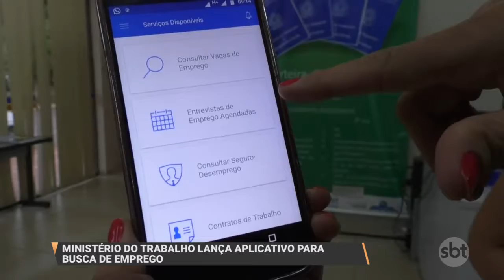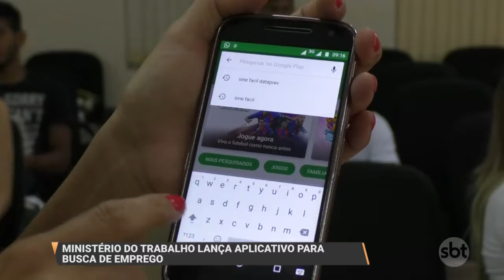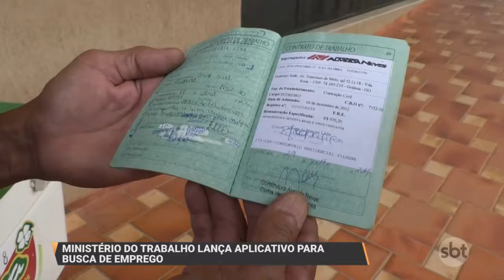SBT REDAÇÃO 24 05 17